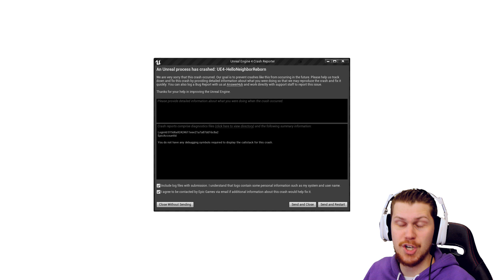THE BASEMENT... MYSTERIOUS ENDING!? - Hello Neighbour Alpha 4 (Hello Neighbor Gameplay)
What's Kraken Peeps it's time for the Hello Neighbor Alpha 4 Update (Hello Neighbour)! It's time to venture into the basement and seek out what the neighbor is hiding from us. We also have a look around with some handy ghost cheats and find some secrets (cutscene/loading areas and some mysterious binary code).

Welcome to Hello Neighbour/Hello Neighbor, Peeps. You move into a new suburb, and realise your neighbour is hiding something in his basement. The only way to find out what it is, is to sneak into his house.

The problem is that the Neighbor has an advanced AI that learns from your every move. He will place traps, anticipate your movement, and scare the crap out of you. I guarantee it.

This is Hello Neighbour, a game by tinyBuild and Dynamic Pixels.

BonusTank not Bonus Tank